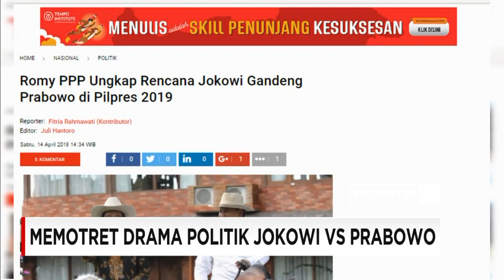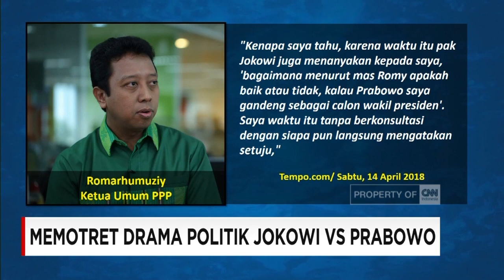Budayawan: Berbalas Pidato Prabowo-Jokowi Kurang Bermutu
Selama satu dua minggu terakhir, dinamika politik pencapresan terus menghangat. Mulai aksi calon-mencalonkan, dukung-mendukung sampai dikotomi Partai Setan dan Partai Tuhan. Kami akan mengajak anda untuk melihat sisi lain momen peristiwa politik dari kacamata para budayawan, dalam segmen "Indonesia Minggu Ini"

Like & Follow Facebook:
CNN Indonesia

cnnindonesia